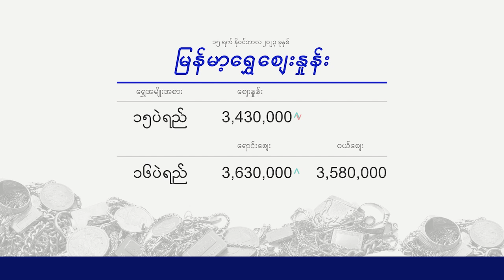Morning Currency Exchange 15.11.2023